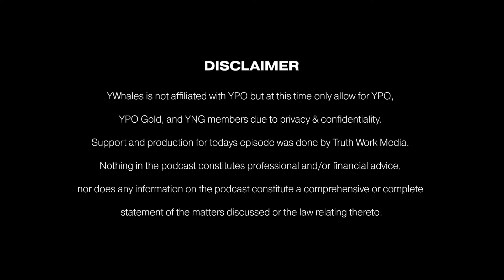Community in Web2 vs Web3 - Chat with Gabby Dizon Co-Founder of Yield Guild Games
What if you could put food on the table, fund your healthcare, and pay off your debt just by playing a game? This is how Yield Guild Games helps people around the world. They turn gamers into investors.

Gabby Dizon, Co-Founder of the Yield Guild Games (YGG), joins the yWhales team to discuss how blockchain is creating a new wave of capitalism. Dizon tells the story of Axie Infinity and explained how it took off as a result of an accidental discovery by the game’s community. After all, the magic of crypto games lies in treating the community as co-creators of the game and letting players own and create value in the game’s economy.

Most interestingly they discuss how blockchain is a democratizing technology. Dizon explains why blockchain’s effects are being felt by people in rural areas more than people in cities and how crypto games are changing the future of work.

About Guest

Gabby Dizon is the Co-Founder of the Yield Guild Games and Altitude Games. Having been making games since 2003 he is a veteran of the gaming industry, and is based in the Philippines where he grew up. Today, YGG engages 6,000 players, has offered $11MM in rewards to its gaming community, and impressively has more than $1 Billion of assets under management in NFTs and Tokens. Most of YGG’s hires come from its community.

You’ll learn about:

How Web3 is changing the influence of communities on digital spaces.
Whether or not it is profitable to invest in and acquire game assets.
Why it is easier than ever to start a game studio.
The difference between the corporate Metaverse vs. the open Metaverse.
How YGG and similar initiatives are democratizing access to the Metaverse’s economic opportunities.
How play-to-earn games are changing the societal narrative around the (financial) utility of playing games.